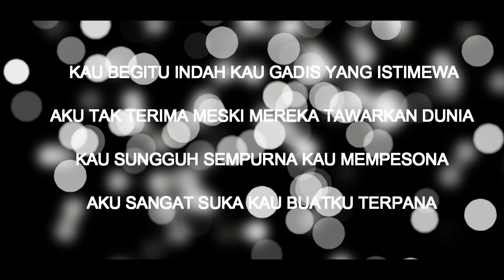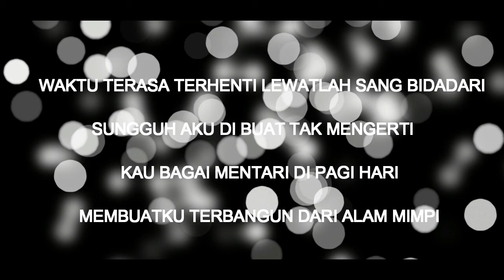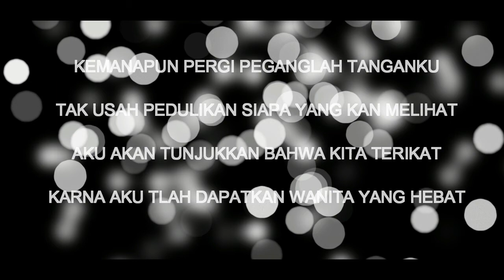BEAUTIFUL - REMEDIAL MC ( LYRIC VIDEO )